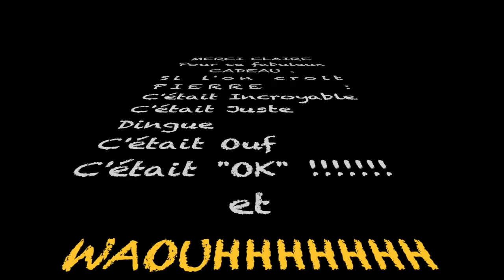Saut Pierre 2022 montage